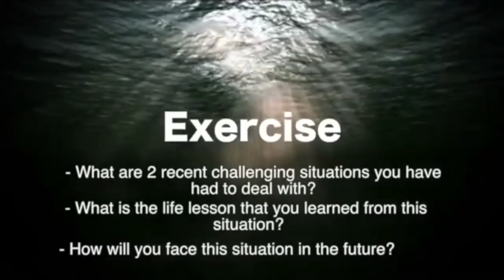Why Are We Here?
Much love,
- Caroline

Energy Management for Depression and Anxiety
To counteract the of signs of depression, meditate and you had need to concentrate on success. You'd also need to become aware of your ideas. Why are you feeling depressed or having anxiety.
It truly is unreal how a lot of people in the US alone suffer from depression.
In my opinion that the cause of that is mainly because of our day-to-day customs.
Would you habitually focus on pressure, or you are feeling depressed.
Are you failing to bring to mind ideas of motivation, success, inspiration and mental health.
Your in luck, because that is what we are going to focus on now.
Get ready!
~Caroline